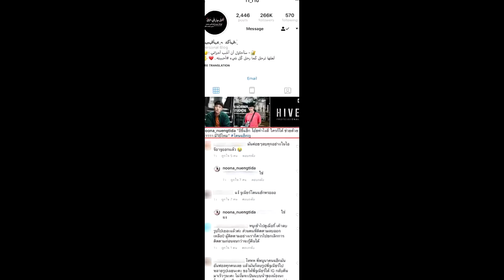หนูนา ด่าเลว! เดือดแทนหวานใจ จูเนียร์ โดนแฮ็ก IG ลบรูปคู่เกลี้ยง!!